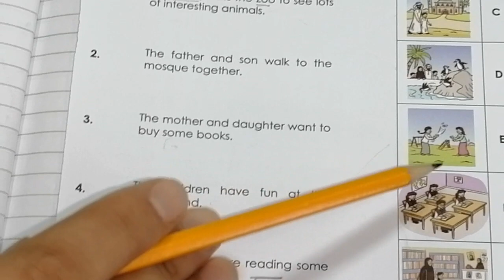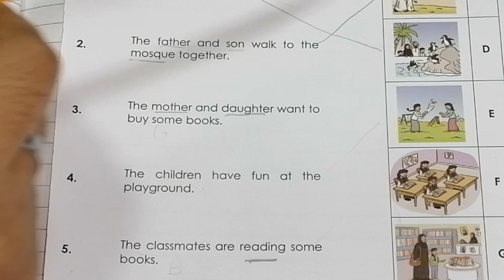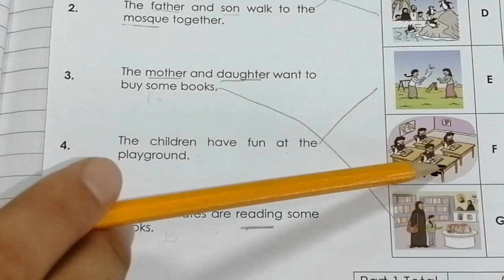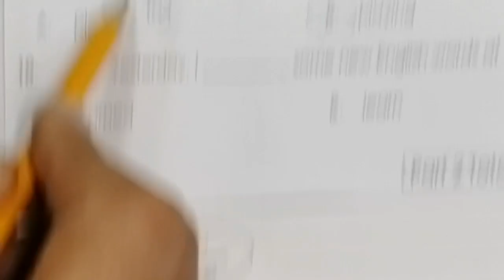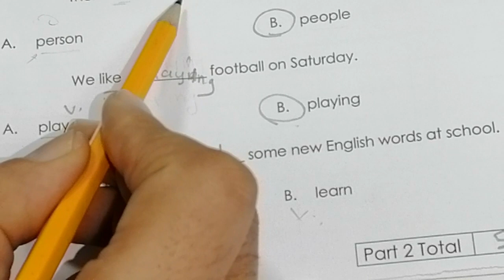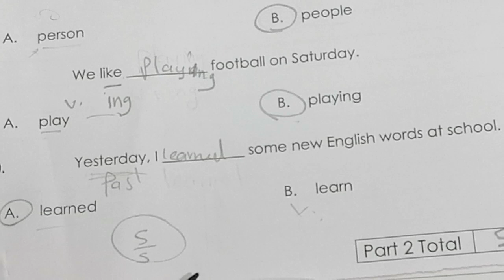Revising final exam for grade 3. مراجعة ليلة الامتحان للصف الثالث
Term 1. Final Exam. Grade 3